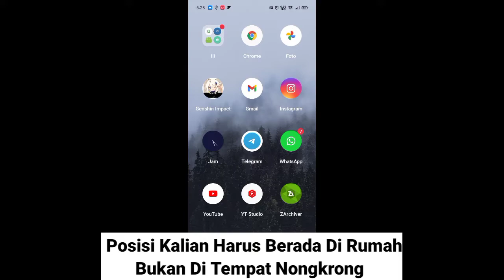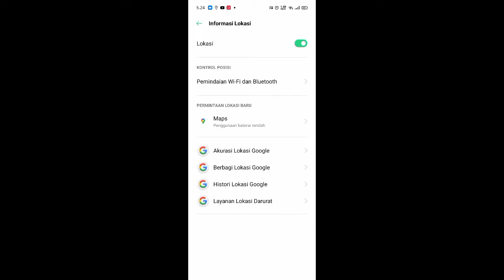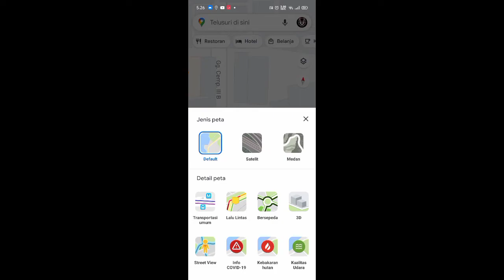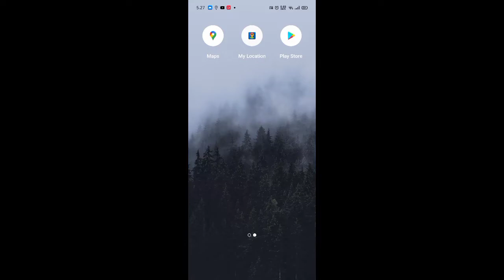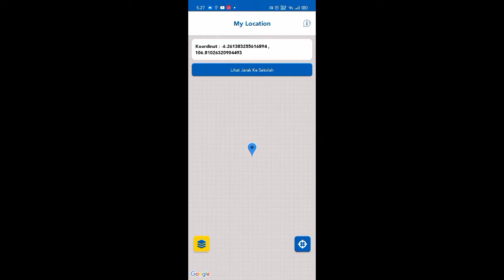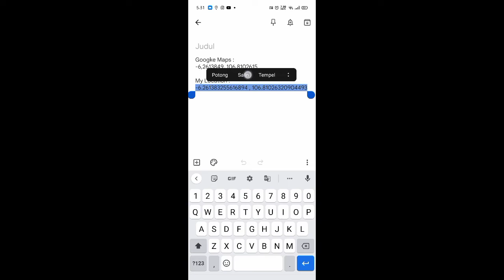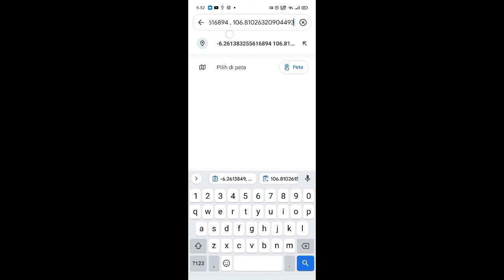Cara Mencari Titik Koordinat Rumah Pakai Google Maps | Ada 2 Cara | Dijamin Gak Ribet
0:00 - Pembukaan
1:30 - Cara 1 : Pakai Google Maps
3:20 - Cara 2 : Pakai My Location
4:30 - Hasil
5:40 - Cek Apakah Sudah Benar Atau Tidak